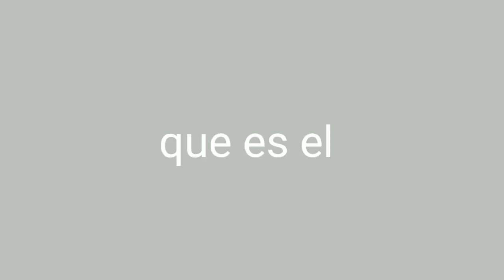Novedades de Super Mario Maker World Engine 2.0.0 B3 [Review Resumido]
Créditos a los videos que tome
Fanyer farias
Keira Sanchez